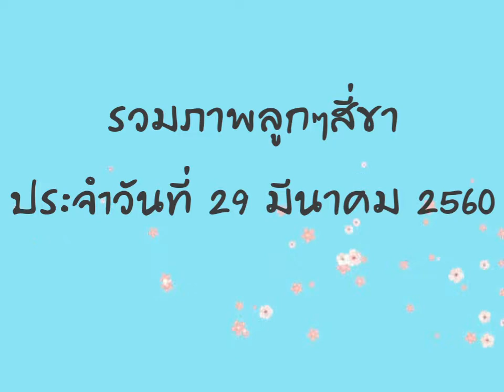รวมภาพความน่ารักของน้องๆ ประจำวันที่ 29 มีนาคม 2560